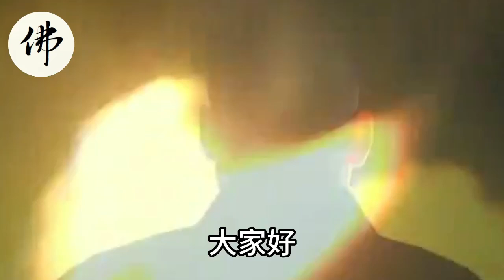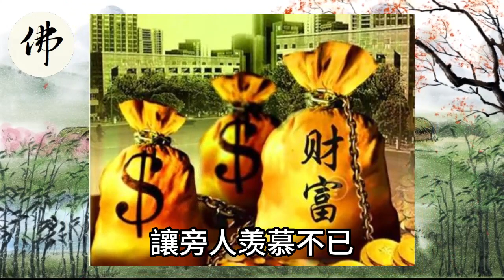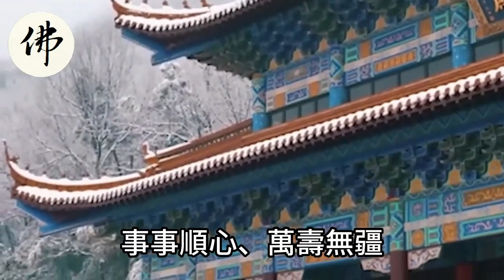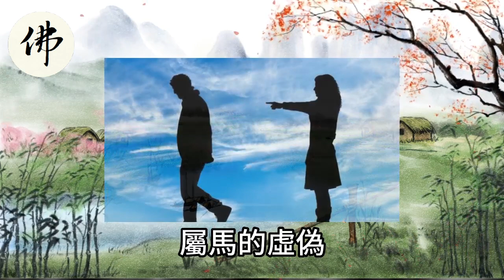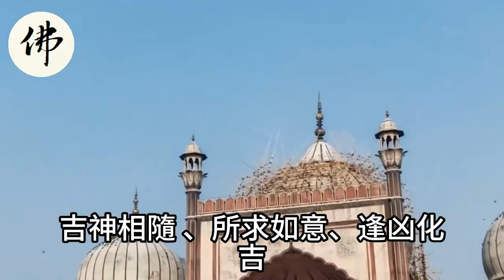喜事要降臨！11月4生肖財源廣進！收入翻倍！升職加薪！數錢數到手軟！【佛之緣】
喜事要降臨！11月4生肖財源廣進！收入翻倍！升職加薪！數錢數到手軟！